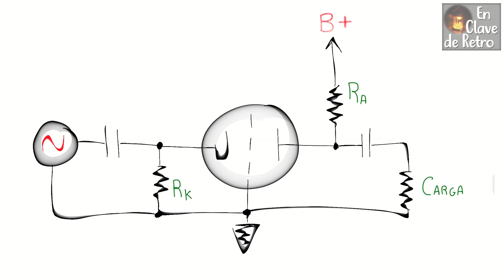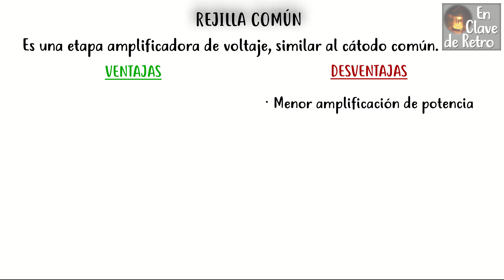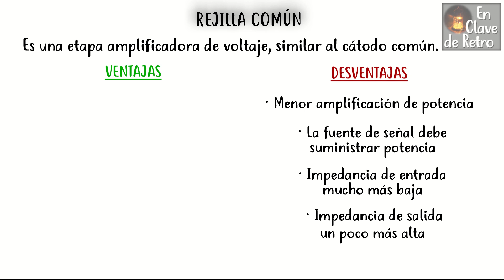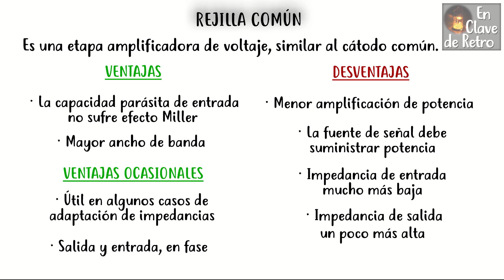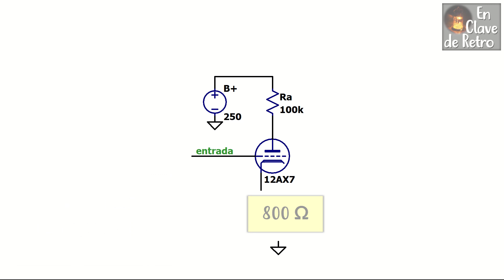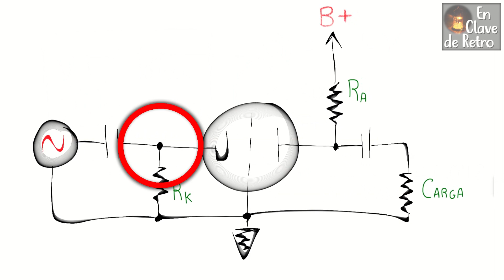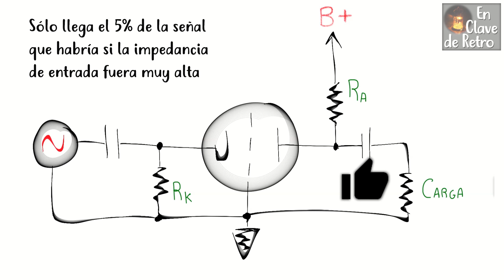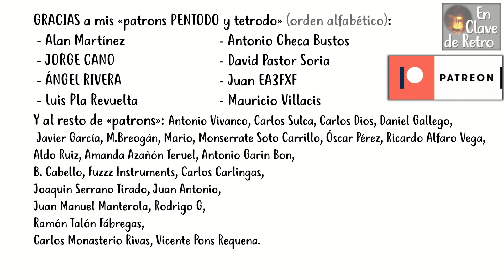Amplificador en rejilla común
En el canal ya hemos visto muchas veces etapas en cátodo común y en ánodo común; le toca el turno a la tercera y última topología básica: el rejilla común, un amplificador de voltaje muy particular. Descubriremos las diferencias con un cátodo común, las ventajas y desventajas, las fórmulas básicas y una breve simulación.

00:00 Presentación
00:52 Contenido del vídeo
01:16 Características, ventajas y desventajas de la etapa en rejilla común
03:51 Diseñar una etapa en rejilla común
06:05 Comparativa: cátodo común VS rejilla común
10:05 Estimar la impedancia de entrada de un amplificador en rejilla común